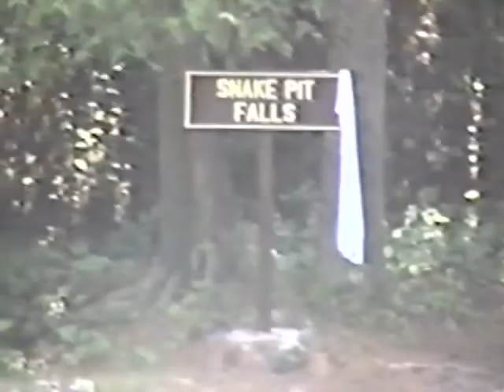Cabin and visits with family/friends 1991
Amnicon Falls, Dinner at the cabin, Bill and Inell, & Georgia May and Arnie's Pontoon